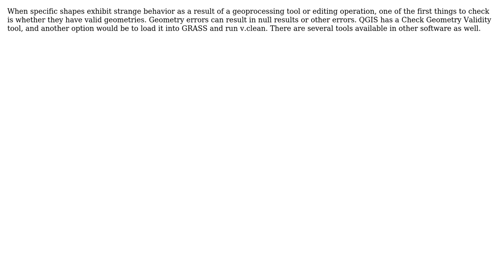GIS: Why does one polygon disappear when merging in edit mode?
With thanks & praise to God, and with thanks to the many people who have made this project possible! | Content (except music & images) licensed under CC BY-SA | Music | Images & others | With thanks to user Chris W user Antoine and the Stack Exchange Network Trademarks are property of their respective owners. You are responsible for your own actions.